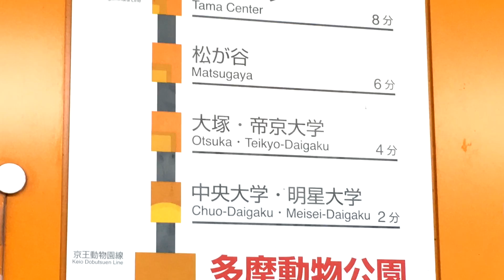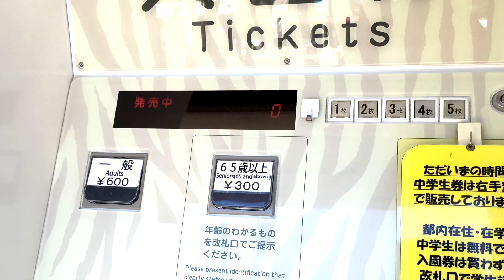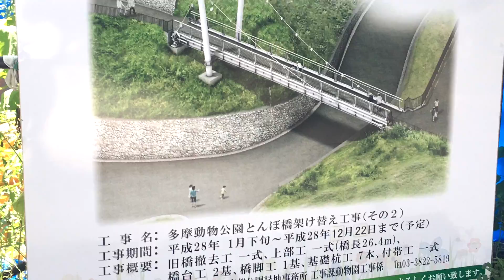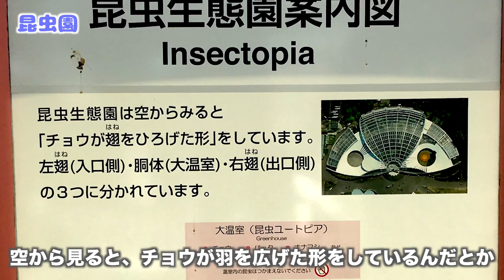多摩動物公園に行こう！1（行き方と昆虫園）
8月下旬に多摩動物公園に行ってきました♪

パート1では、多摩動物公園の行き方と昆虫園を中心にご紹介します！

多摩動物公園は、モノレール多摩動物公園駅より徒歩1分！正門から入り昆虫園本館（昆虫ホール・ハキリアリ・グローワーム他）・大温室がある昆虫生態園（チョウ・バッタ他）を楽しみました。

子供とのお出かけやデートの予習にどうぞ♪

BGM DOVA-SYNDROME
1『超特急ライン』 Prod. by もっぴーさうんど
2『Ma Chérie』 Prod. by abonetta